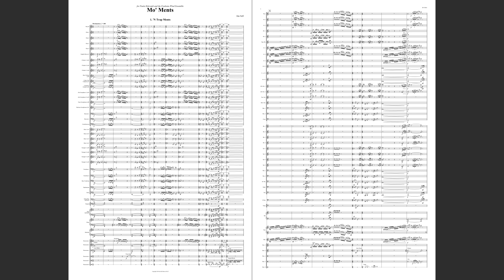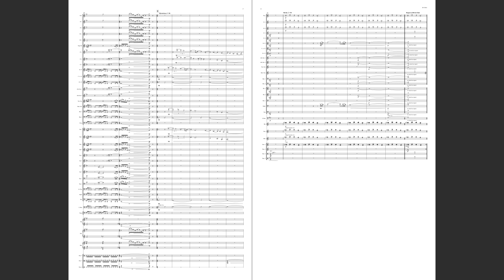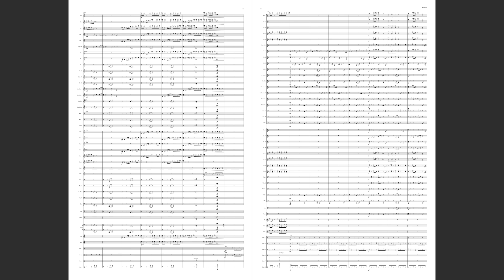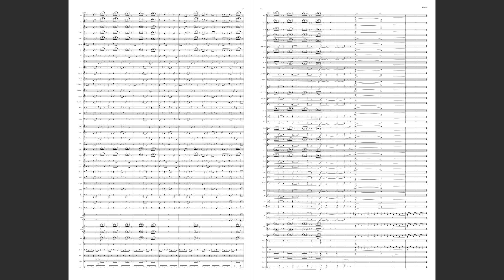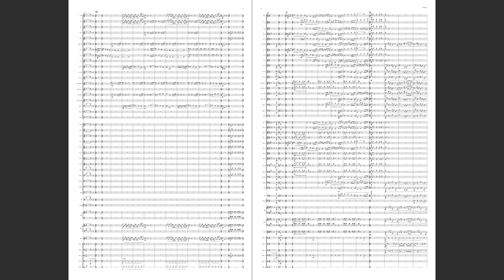Mo' Ments, Jim Self - SUNY Fredonia Wind Ensemble Score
World Premiere of Mo' Ments by JIM SELF

Performed and recorded by State University of New York at Fredonia Wind Ensemble
DR. PAULA HOLCOMB, conductor

DR. PAULA HOLCOMB - Producer
CARRIE PAWELSKI - Assistant Producer

BERND GOTTINGER - Recording Engineer, Mastering Engineer
TÖNMEISTER ASSOCIATION - Mixing Engineer
BENJAMIN KOHN - Video

Funding provided by Sorel Medallion in Recording
with additional support from Sigma Alpha Iota Impact Grant
and Carnahan Jackson Foundation